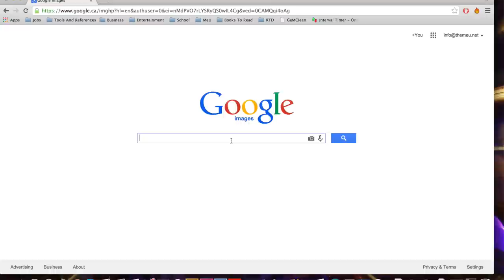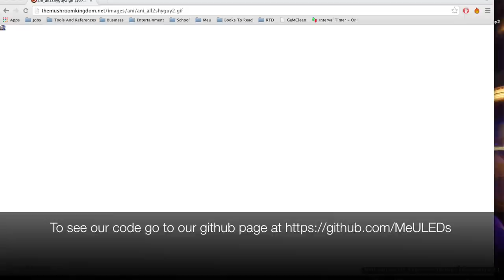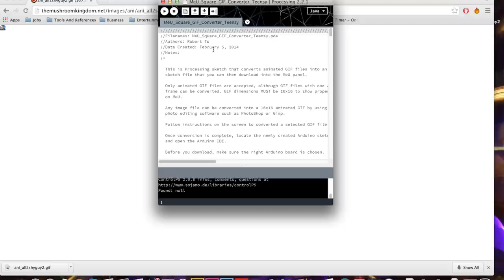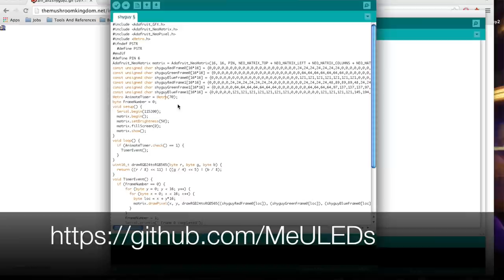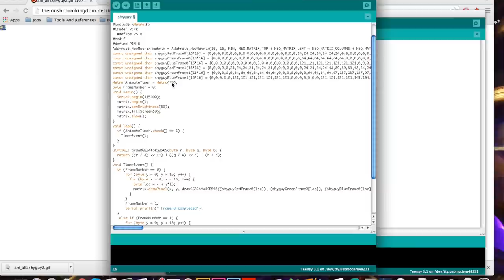MeU animated GIF tutorial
Learn how to download an animated GIF onto MeU Square by using Processing, Arduino and Google image search! You can pre-order MeU today on Indiegogo

You can learn more about the other tools and devices we're using here: